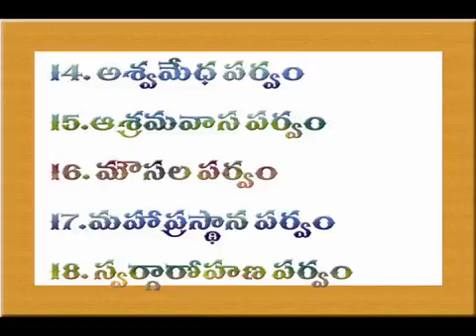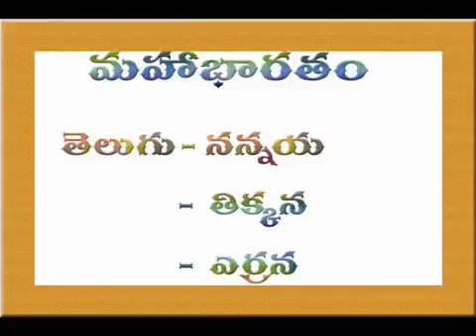Mahabharatam introduction 001